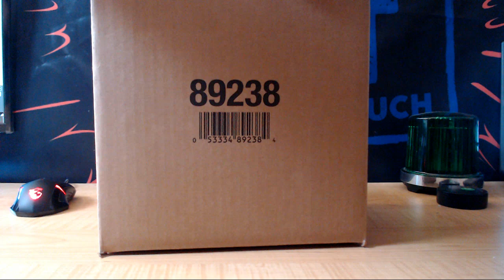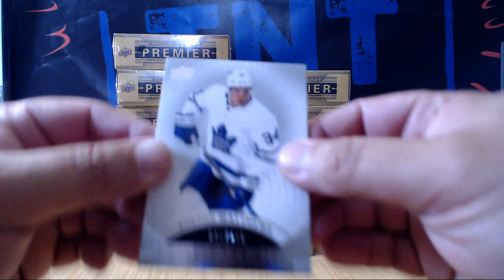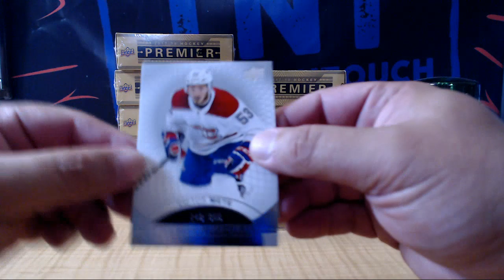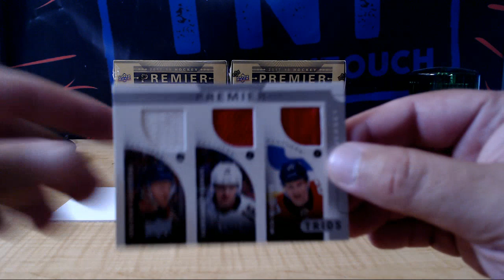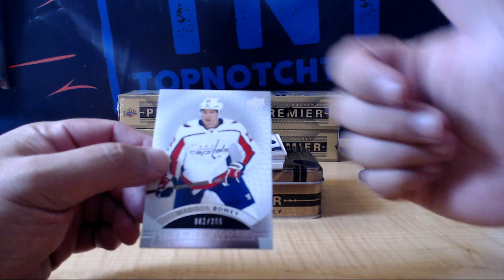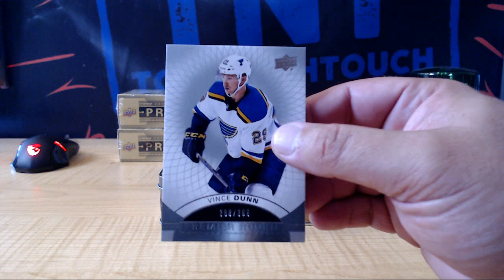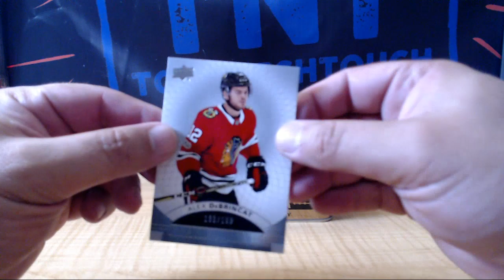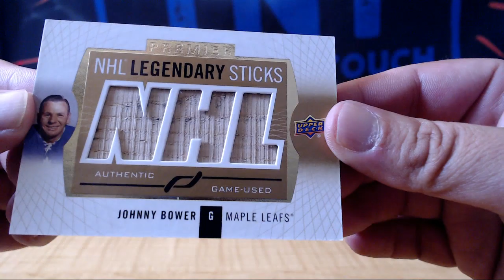17-18 UPPER DECK PREMIER HOCKEY 10 BOX MASTER CASE BREAK # 6FF